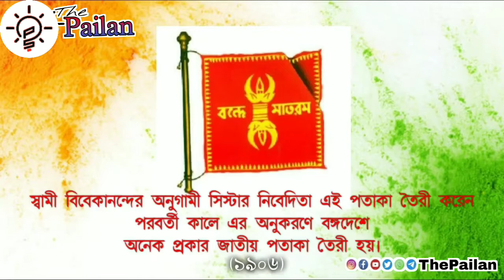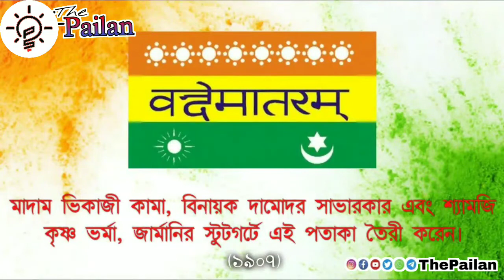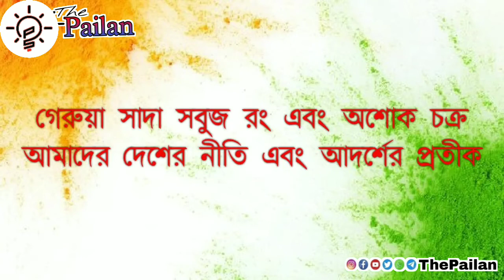National Flag in different time বিভিন্ন সময় ভারতের জাতীয় পতাকা विभिन्न समय भारत का राष्ट्रीय पताका